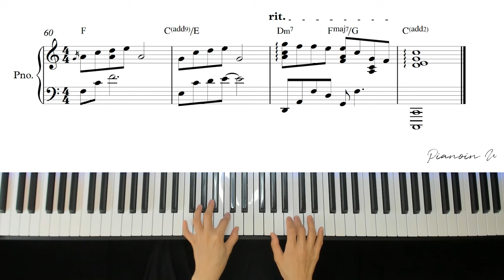ECLIPSE (이클립스) - 소나기(Sudden Shower) | Lovely Runner (선재업고 튀어) OST / Piano Cover / Sheet